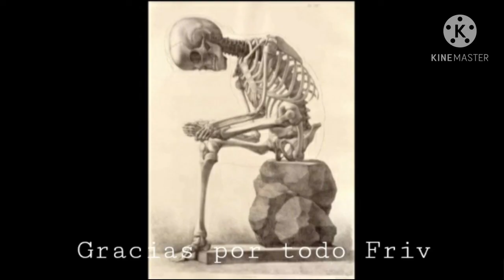Juegos friv cierra